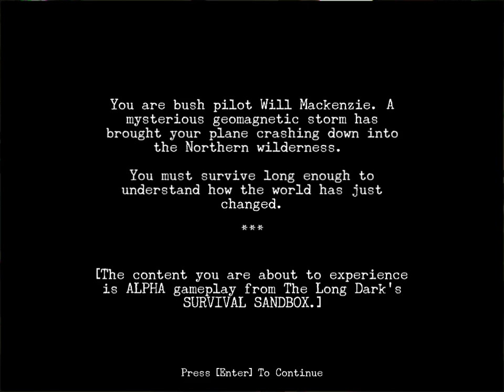The Long Dark-Sandbox Alpha!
A very special thanks to Hinterland Studios for letting me bring this to everyone and making such an exceptional game. This is Alpha footage in Sandbox mode and contains no npc's or story to not spoil the story mode coming out in the  full release.